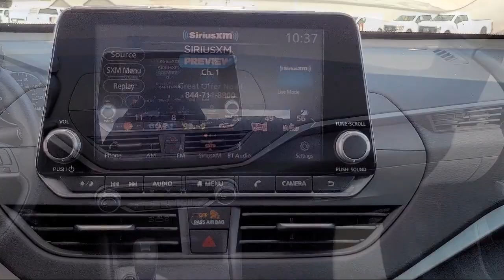2020 Nissan Altima 2.5 S Sedan Sacramneto Roseville Elk Grove Folsom Stockton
2020 Nissan Altima 2.5 S Sedan Stock Number: P31899 Vin:1N4BL4BVXLC213448.

Future Nissan
600 Automall Drive